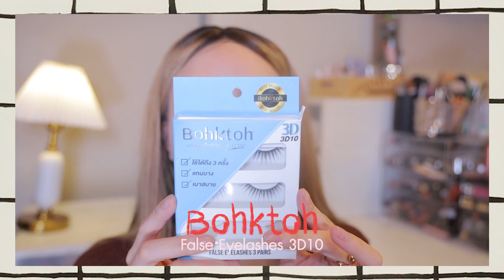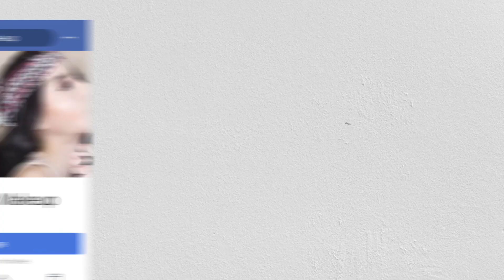Ketchup Summer ลุคซัมเมอร์บ่มแดดชมพูว แต่งตาแบบFoxy l Piyapeauty